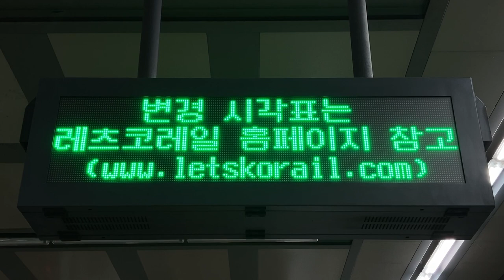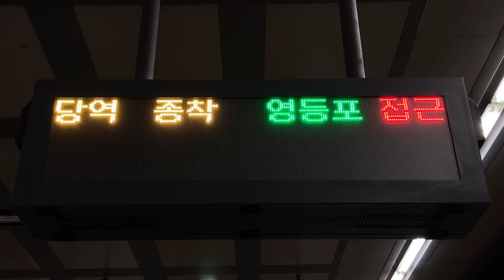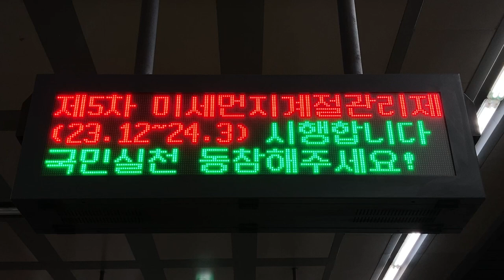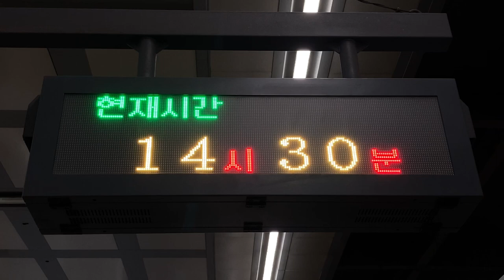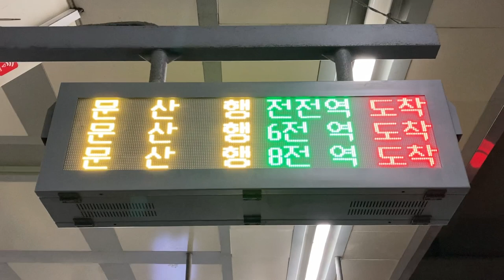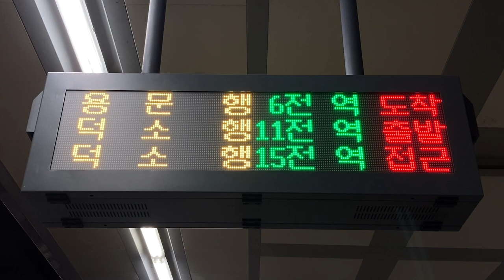1号線(1호선) 京釜電鉄線(경부선) 京義・中央線(경의・중앙선) 용산역(龍山駅 ヨンサン駅) ホーム 発車標(LED電光掲示板 LED전광판)